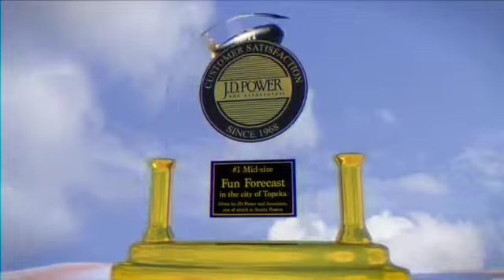Topeka's Weekend Fun Forecast / April 10-12, 2015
Fake Meteorologist Chris Schultz features these fine events:
-- Downtown Topeka Farmer's Market.
-- 7th Annual Tulip Time
-- Mass Appeal at The Break Room
-- Top Town Indie Film Fest
-- Four Celtic Voices at White Concert Hall